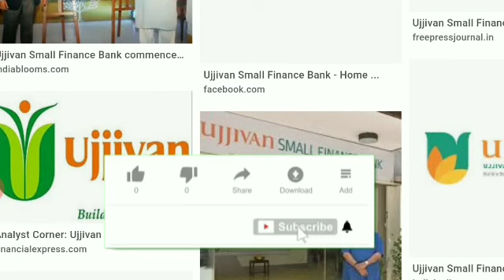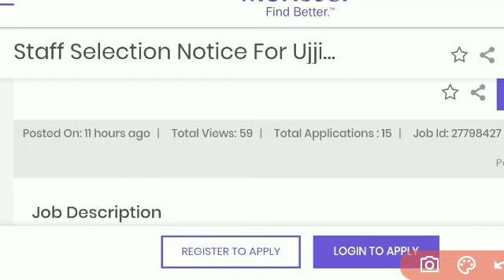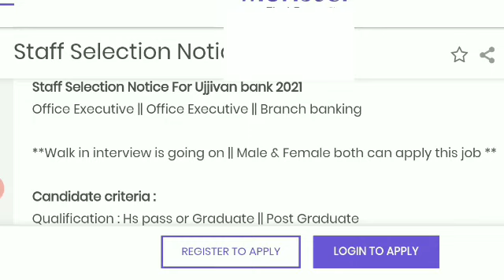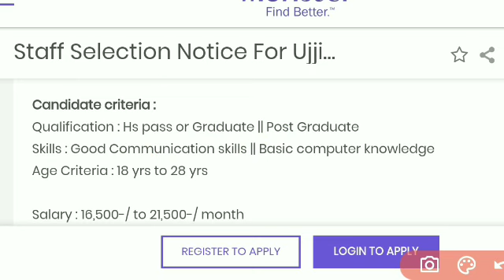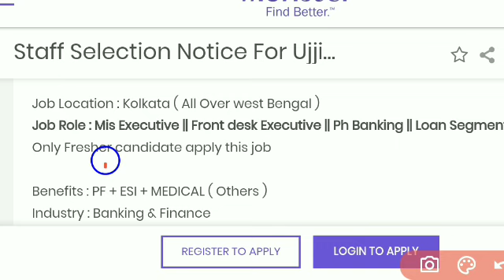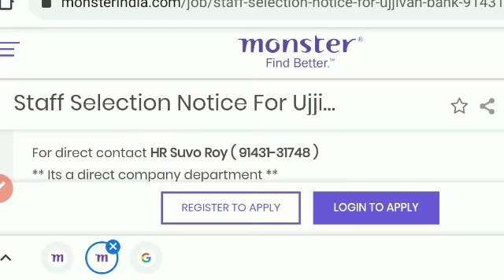ujjivan small finance bank recruitment 2021/freshers job/new job vacancy/current job vacancy/newjob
কীভাবে আপনারা এই জবের জন্য
সরাসরি আ্যপ্লাই করবেন সমস্ত তথ্য
এই ভিডিও র  মধ্যে দেওয়া হয়েছে।
এই কাজের ব্যপারে আরও বিস্তারিত
জানার জন্য নীচে দেওয়া নম্বরে ফোন করে
জেনে নিন।
                            ধন্যবাদ🙏💕
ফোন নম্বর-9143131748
Central Govt Jobs,
Andaman And Nicobar Jobs
Andhra Pradesh Jobs
Arunachal Pradesh Jobs
Assam Jobs
Bihar Jobs
Chhattisgarh Jobs
Dadra And Nagar Haveli Jobs
Daman & Diu Jobs
Delhi Govt Jobs
Goa Jobs
Gujarat Jobs
Haryana Jobs
Himachal Pradesh Jobs
Jammu & Kashmir Jobs
Jharkhand Jobs
Karnataka Jobs
Kerala Jobs
Ladakh Jobs
Lakshadweep Jobs
Madhya Pradesh Jobs
Maharashtra Jobs
Manipur Jobs
Meghalaya Jobs
Mizoram Jobs
Nagaland Jobs
Odisha Jobs
Puducherry Jobs
Punjab Jobs
Rajasthan Jobs
Sikkim Jobs
Tamilnadu Jobs
Telangana Jobs
Tripura Jobs
Uttarakhand Jobs

Notice:
ভিডিও
 তে দেওয়া বিষয়বস্তূ কেবল মাত্র চাকরি প্রার্থীদের তথ্যের উদ্দেশ্যের জন্য দেওয়া হয় | kajer sandhaneকোনো রিক্রুটিং এজেন্সি নয় বা  রিক্রুটিং প্রক্রিয়া বহন করে না | kajer sandhaneকেবল একটি চ্যানেল  মাধ্যম যা ভারতের বিভিন্ন নিয়োগের মৌলিক তথ্য প্রদান করে | এতএব সকল চাকরি প্রার্থীদের কে অনুরোধ করা যাচ্ছে যে নিয়োগের সম্পর্ন বিবরন ও আবেদনের বিশদ তথ্যের জন্য কোম্পানী/ বিভাগের অফিসিয়াল ওয়েবসাইট/ফোননম্বর গুলি খাতিয়ে দেখে নিবেন |

ধন্যবাদ ..